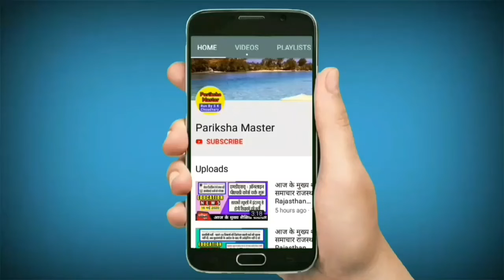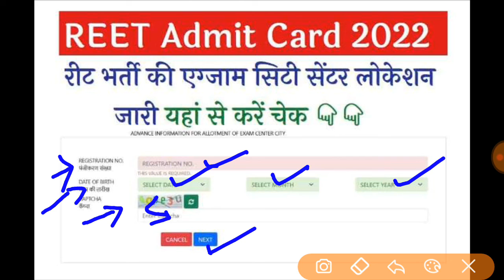REET 2022 Admit Card ऐसे डाउनलोड करे जल्दी से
नमस्कार_दोस्तों , PARIKSHA_MASTER चैनल पर आपका हार्दिक स्वागत है।

दोस्तों, आप हमारे टेलीग्राम चैनल @parikshamaster को भी ज्वाइन कर सकते हो। इस टेलीग्राम चैनल पर आप प्रतियोगिता परीक्षाओं से सम्बंधित महत्वपूर्ण जानकारी के साथ-साथ विभिन्न कोचिंग संस्थाओं के नोट्स, करंट जीके के नोट्स , महत्वपूर्ण GK PDF Files को भी प्राप्त कर सकते हो। धन्यवाद !

👇 REET 2022 Admit Card के लिए इस नीचे दिये गये लिंक पर किल्क करें

👇 दोस्तों इस लिकं पर जाकर आप Pariksha Master द्वारा प्रकाशित सभी पुस्तकों को प्राप्त कर सकते है ।

👇Pariksha Master टेलिग्राम चैनल ज्वाइन करने हेतु इस लिंक पर किल्क करें ।

👇Pariksha Master के फेसबुक पेज को ज्वाइन करने हेतु इस लिंक पर किल्क करें ।

👇 S K Choudhary Sir को आप Twitter पर भी फोलो कर सकते हो ...इस लिंक पर किल्क करके